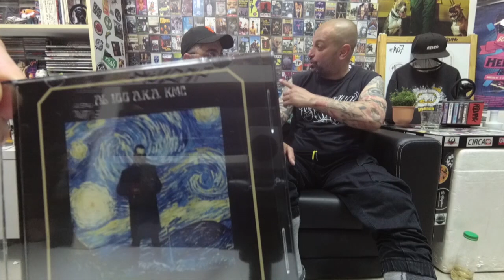AL 100 x RIMAK (2/2) знание, мъдрост и разбиране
Мисля, че това заглавие на 2-ра част пасва идеално по отношение на израстването на тези двама бойци от Надежда!

01:01 Al 100 с исторически истории за:
- DJ Groovy, Jims, Gro
- автентичният и уникален Оги Дог
08:36 В бърлогата на Managua Slang
- новите албуми и колаборации идват
- любов, сцена, устрем, отношение
- за животните с любов
- Крун QY, FYRE-то, пример и послание
- татуси и статуси
- Нощни Птици ... Атила и Римака
21:06 Другите, НИШТО!, Династия Бигаз, М'глата
- boom bap и старо-ново илюзията
- рап, метъл, хад кор, пънк
- разнообразието и богатството на стиловете
28:16 Приемственост, история, пластове
- спомени, носталгия, пламък
- всичко с времето си
- фънкария, красотата в музиката, семплите
- PEZ-ото и РадиЙо-то
36:50 Изненадата на поканата
- шанс, авторитети, псевдо-колегиалност
- позитивният финал

@ILYO99  YT